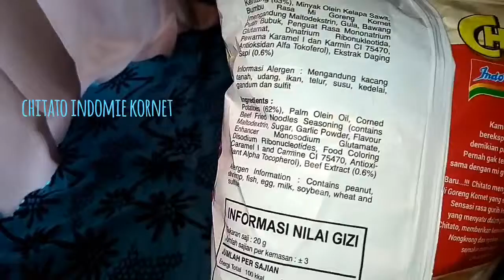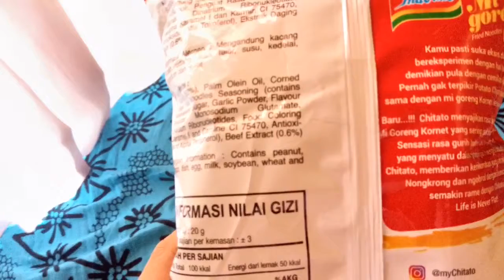Review Snacks, Chitato Indomie Kornet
Chitato mengeluarkan varian rasa terbaru yakni Rasa Indomie Kornet. Whaaaat?

Sebagai pemuja Indomie, aku ga mau ketinggalan buat nyobain. Seperti apa enaknya? Tonton review dariku, ya